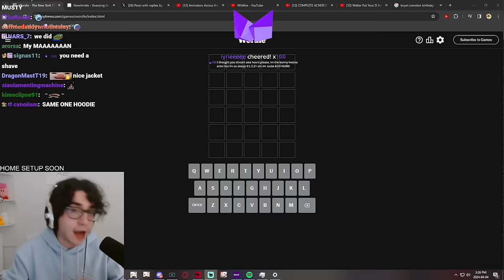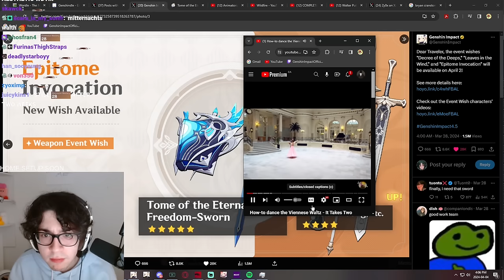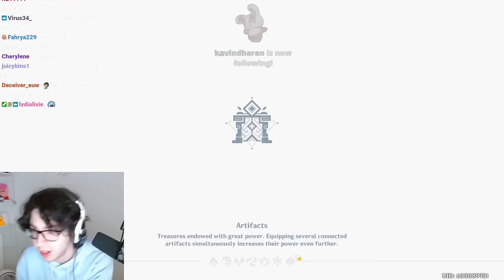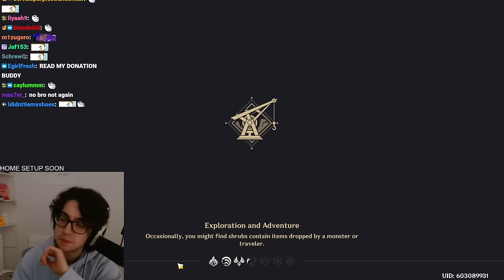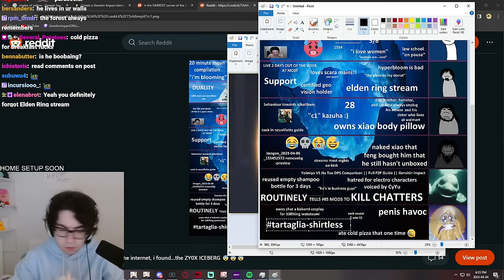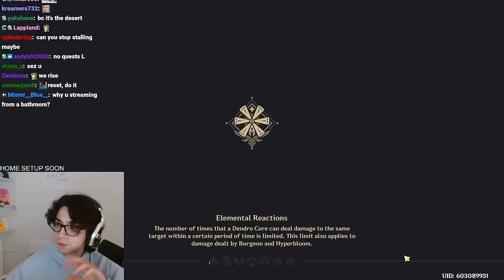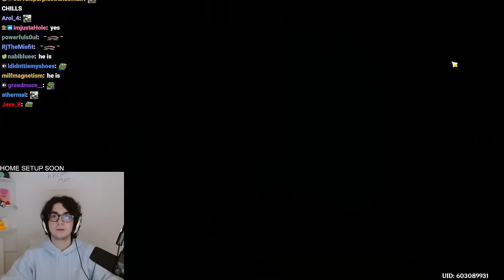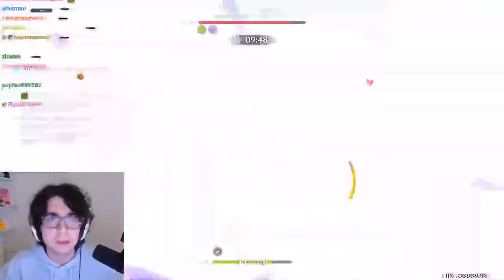Zy0x VOD: Apr 4, 2024 - Artifact Farming, Abyss Reset, 4.5 Second-Half Banner Review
Original Stream Title: ❗ RARE EARLY STREAM ❗ IM BACK? 2000+ RESIN ON ??? + ABYSS RESET - HSR NEW PF STREAM? || BACK @ HOME SETUP LATER & DILUC SOON? !newvid

- Chapters -
00:00:00 Stream Starts
00:04:33 Zy0x Talks
00:11:33 Zy0x Appears
00:24:59 Talking About The Bunny Outfit Heizou Fanart
00:27:09 Bunny Outfit Heizou Account Review
00:34:18 Checking Out r/IsDilucGuideReleased
00:36:48 Wordle
00:37:42 Genshindle w/ HSR Mode
00:44:05 Just Chatting
00:45:23 Genshin 4.5 Second-Half Banner Review
00:52:07 Just Chatting
00:55:26 Reacting To HoYoFair's "Animators Across the World Assembled to Draw Genshin Impact in 25 Styles"
01:03:59 Genshin